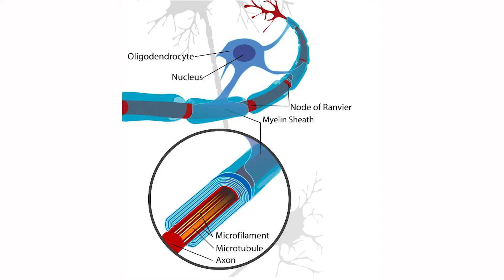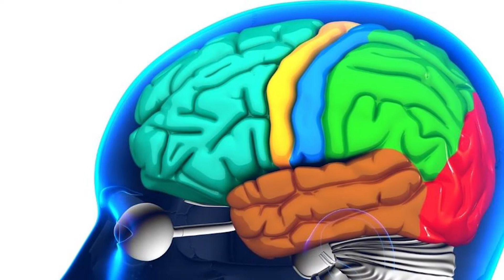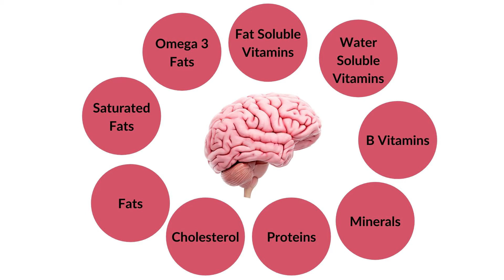When is the brain fully developed and mature?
Dr. Michael Pierce has 25 years of clinical experience in chiropractic neurology and metabolism and uses clinical and laboratory science-based reasoning wherever it is possible to provide safe and effective wellness and lifestyle changes for those suffering chronic pain or illness.

Dr. Michael Pierce is board certified in neurology by the American Chiropractic Neurology Board, which is the sole specialty board in neurology recognized by the American Chiropractic Association (ACA). The ACNB’s Diplomate program has achieved accreditation by the National Commission for Certifying Agencies (NCCA). Chiropractic as a discipline is endorsed by the US Department of Education, by the Department of Health and Human Services, is applied by the US military, and research is partially funded by the National Institutes of Health.

1. Neurofeedback practitioners from BCIA.org
2. Chiropractic neurologists from ACNB.org

❗ Attributions:
Neuron_with_oligodendrocyte_and_myelin_sheath -By Neuron_with_oligodendrocyte_and_myelin_sheath.svg: *Complete_neuron_cell_diagram_en.svg: LadyofHatsderivative work: Andrew c (talk) - Neuron_with_oligodendrocyte_and_myelin_sheath.svg, Public Domain,